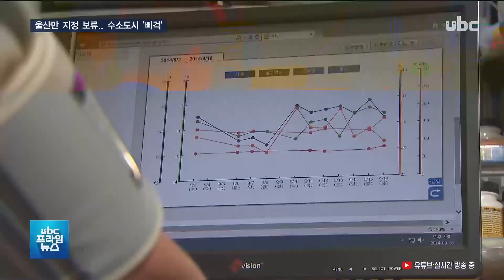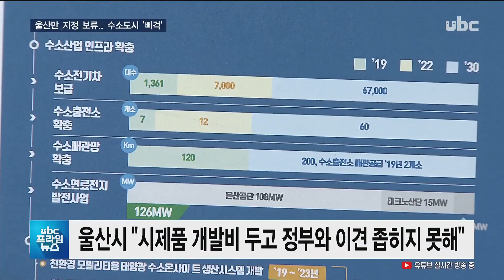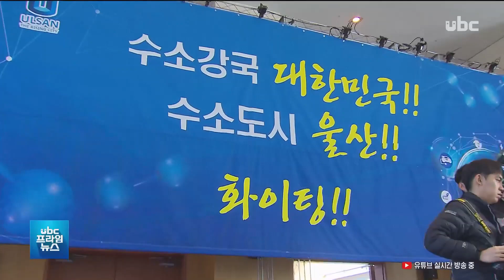[ubc 프라임뉴스 2019/07/24] 규제자유특구 울산만 보류..왜? -배윤주 기자-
중소벤처기업부가 선정한
 규제자유특구에 부산과  대구 등 7곳이 선정됐지만,
 울산만 유일하게 최종 심의에서 지정 보류됐습니다.

  울산은 수소산업으로  특구 신청을 했는데, 정부는
 완성도를 높여야 한다고 지적했습니다.

  (리포트)
  앞으로 세종시에서는 자율주행버스가 승객을 태워 스스로
 달리고, 강원도에선 집에서도  원격 의료 서비스를 받을 수
 있습니다.

  (CG-IN) 세종과 대구, 부산 등 7개 시도가 중소벤처기업부의
 규제자유특구로 지정돼 강점 분야에서 규제 없이 신기술을
 개발할 수 있는 길이 열렸기 때문입니다. (-OUT)

  특구 지정 기간인 5년 동안 지자체들은 7천억 원의 매출과
 3천 500개 일자리, 400개  기업 유치 등의 효과를
 얻을 것으로 기대하고 있습니다.

  브릿지: 울산시도 수소를  활용해 물류 로봇과 소형 선박 등을 개발하겠다며 규제자유특구를 신청했지만,
 선정 대상에 오른 8개 사업  가운데 최종 심의에서 유일하게
 탈락했습니다.

  (CG-IN) 중기부
 규제자유특구위원회는 울산  수소 산업의 중요성과 성장
 가능성은 인정하지만, 실증할 수 있는 시제품이 개발돼야 하고
 사업의 완성도를 높여야 한다고  설명했습니다.(OUT)

  (녹취) 중소벤처기업부 관계자

  "울산 수소 같은 경우는 R&D 개발 한 번 해보겠습니다(했는데) 시도하기 위한 설비라든가 시설들이 미약하다.

 그리고 사업 내용과 규제 샌드박스를 매칭 시킬 수 있는 연결 고리가 좀 약한 것 같다."

  이에 대해 울산시는 시제품 개발 비용에 대해 정부와
 울산시가 이견을 좁히지 못해 지정이 보류됐다며,
 중앙부처와의 협의를 통해  올해 말 2차 선정에서는
 반드시 지정받겠다고 밝혔니다.

  (인터뷰) 심민령/울산시 에너지산업과장

 "우리 시는 사업 규모가 크고 부처 협의에 많은 시간이 걸렸으며 시제품 개발 또한 다른 지역에 비해 비용이 많이 들어가는 어려움이 있었습니다. 이러한 문제를 관련 기관과 기업들과 협의를 통해서 해결하고.."

 친환경 수소 도시를 꿈꾸는  울산시가 수소 산업 육성을 위한
 든든한 발판을 두번째 도전에선 마련할 수 있을지 주목됩니다.